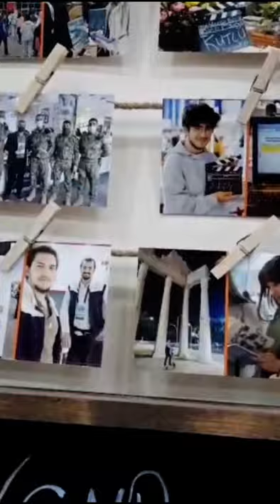Önce x Sonra 📷 [6. Mersin Kitap Fuarı - 2021]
📷 Yérleşkemizdeki 2021 panomuz, Mersin ile güzelleşti. 🥰

🤗 Önümüzdeki yıl yeniden görüşmek üzere, esen kalıñız.

📚 6. CNR Mersin Kitap Sergisi
📅 20-28 Kasım 2021
📍 2-A14 Standı